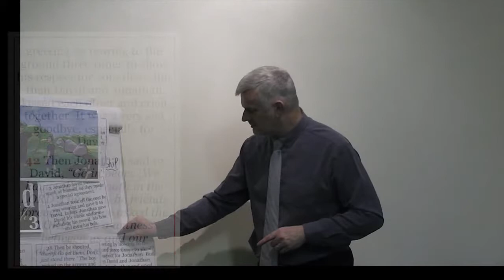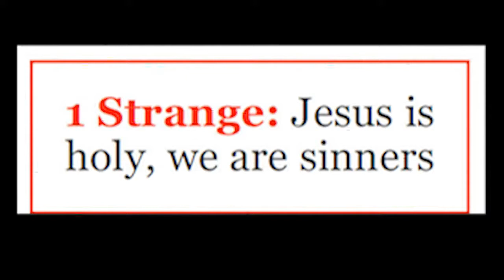King David His Life part 3.3 (Deaf - BSL)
Deaf Sunday School in Metropolitan Tabernacle Church
3-4pm

King David, His life. Part 3.3

This video is a series of King David's Life from Old Testament in Bible.

Note:  change the quality to 720p.